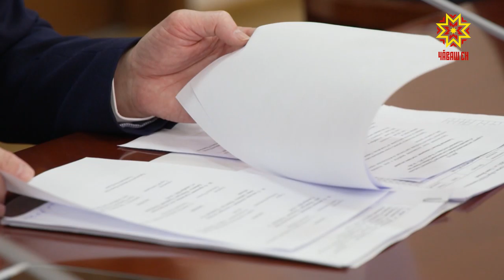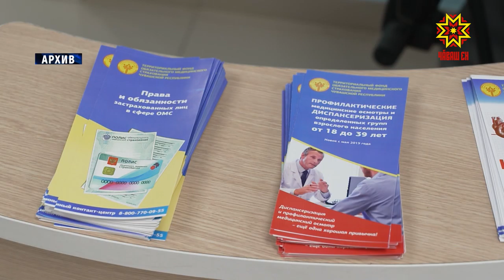Ылтăншăн 3 млн. тенкĕ парĕç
Олимпиада, Паралимпиада, Сурдлимпиада чемпионĕсене малашне республика виçшер миллион тенкĕ парса хавхалантарĕ. Кун пирки калакан саккун проектне министрсен кабинечĕн ларăвĕнче ырларĕç.